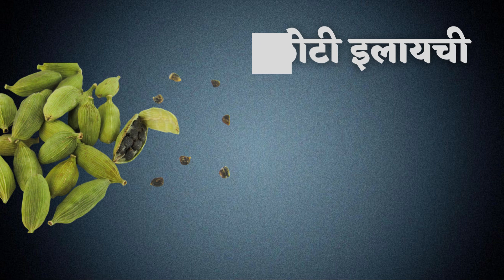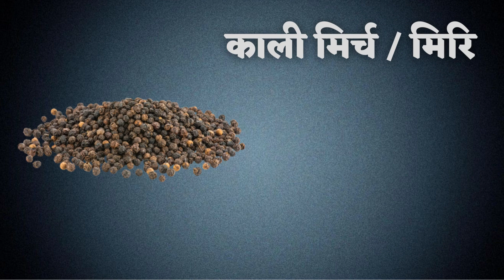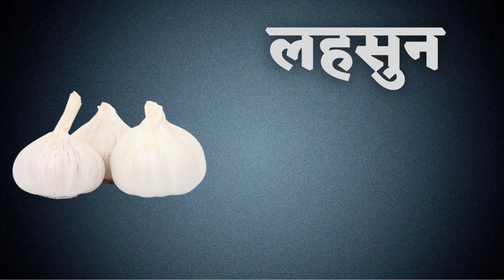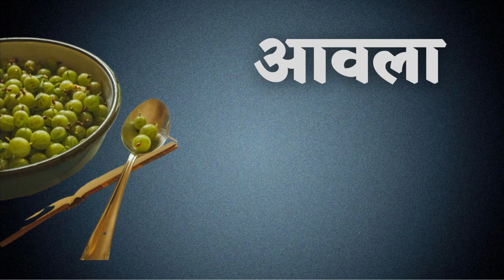Indian spices names with Pronunciation, English में मसालों के नाम with Pictures | By Dipika Kumavat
Hello Dear Learners, in this video we will discuss about famous Indian Spices(मसालें ) and their pronunciation with pictures or say the names of spices in Hindi. We use all the spices daily in our daily life and we do not even know their names, so today I have put the names of spices from English to Hindi in this video. It is very important to learn the names of spices in English because, we use lots of spices in our day-to-day life. But when it comes to use the names of spices in English sentences we face the  hesitation. With the help of spices names and pictures, it will be very easy to remember the vocabulary related to the spices. So let's learn the names of spices with English to Hindi translation.